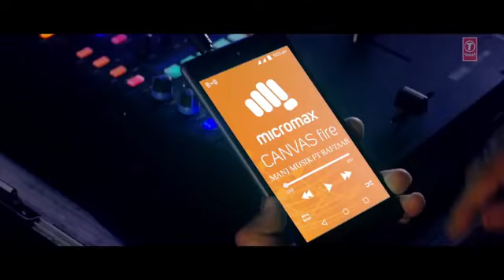LAK_HILAADE__Video_Song_|_Manj_Musik,Amy_Jackson,Raftaar_|_Latest_Hindi_Song_